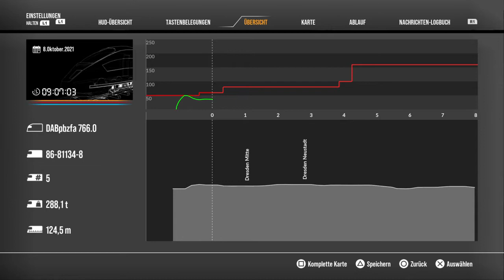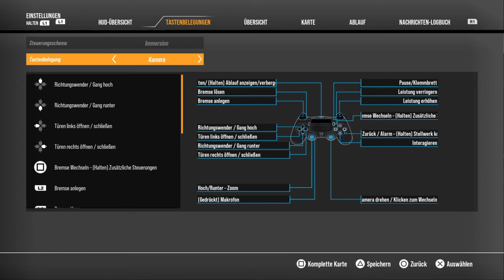Train Sim World 2_20210909224942 DABpbzfa 766.0 Intro PS4